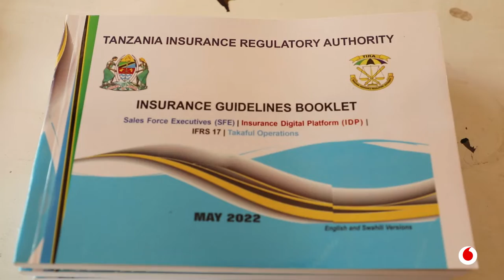Mkurugenzi wa M-Pesa akielezea jinsi tunavyopanga kubadilisha mustakabali wa bima nchini Tanzania